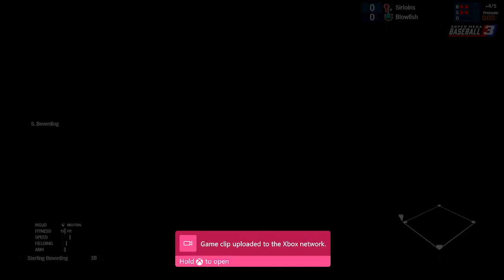super mega baseball s2 ep19 what a way to end the regular season